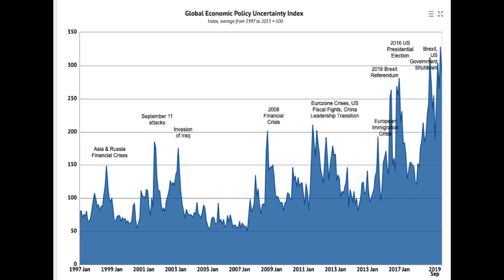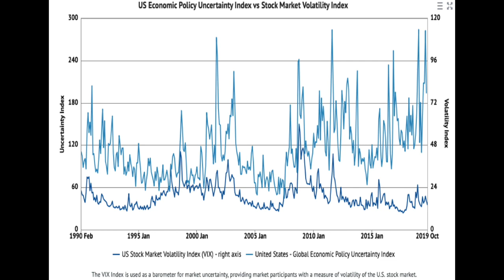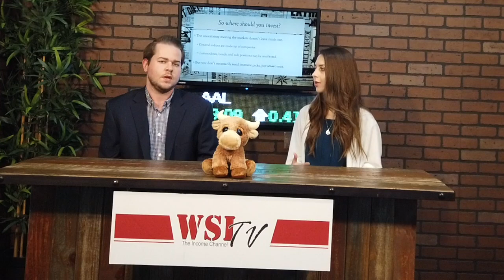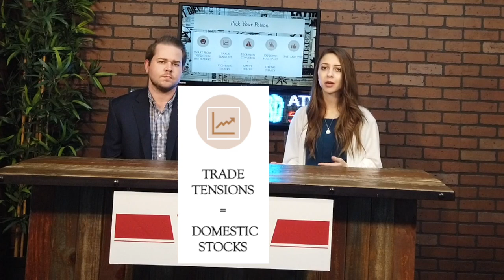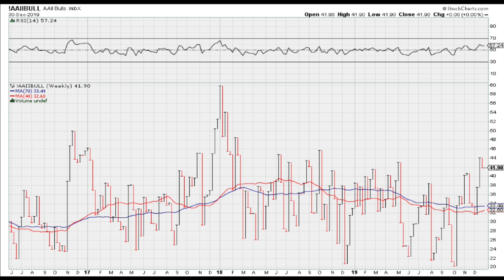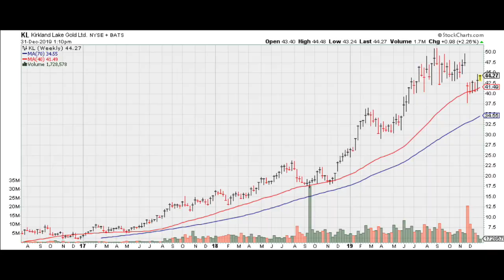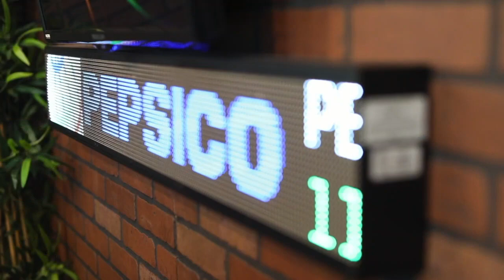WSI TV Debunks this Headline Scam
Today I have some really edgy information to share with you, so please be prepared.

My analysts and I have uncovered a deep-seated scam in the stock market.

It has to do with headlines…and how they’re impacting your money without your knowledge.

Watch this brand-new episode of Bishop’s Move as we debunk one of the biggest stock market scams I’ve ever seen.

Become a member for FREE, receive surprise gifts, and gain access to top market research today.